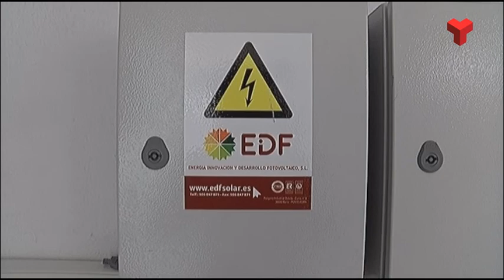Terrassa aposta per l'energia intel·ligent i sostenible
82 places fotovoltaiques de la potència més gran que hi ha al mercat ja estan instal•lades sobre el terrat de l’edifici B dels Serveis Centrals. És el primer equipament en ternir-les i l’alcalde ha visitat les obres.
L’eficiència energètica en edificis municipals és una de les tres línies d’actuació del projecte Terrassa Energia Intel•ligent. La segona pota és la substitució de l’enllumenat públic actual per 28.800 fanals de tecnologia LED. La tercera actuació destacada del TEI és la renovació del parc de vehicles de transport públic urbà.
Els beneficis del projecte, econòmics i mediambientals, revertiran en la ciutat i també en el planeta.